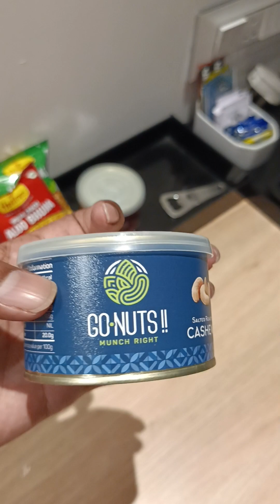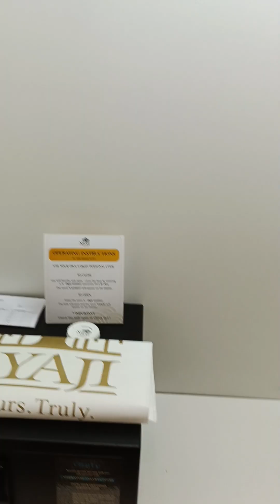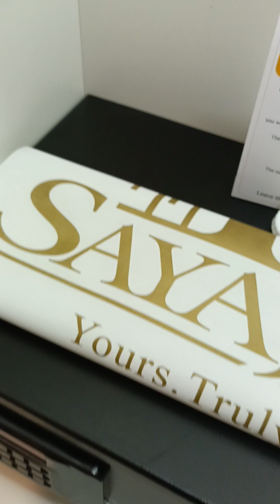Nagpuri Blog || Luxury stay in sayaji hotel